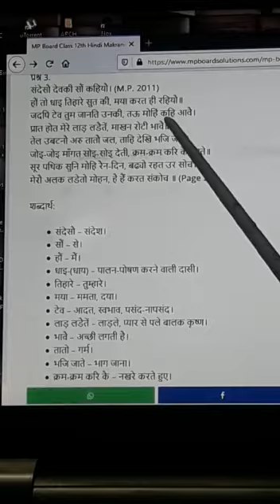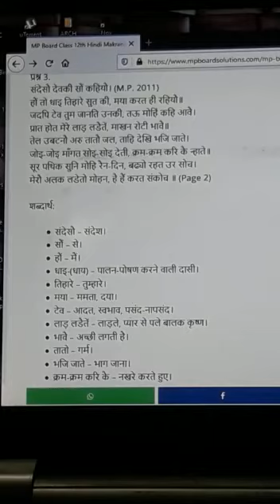सूर के बालकृष्ण (भाग 3) : अलका जोशी ( हिन्दी 12th)